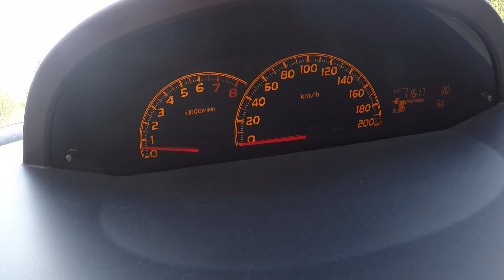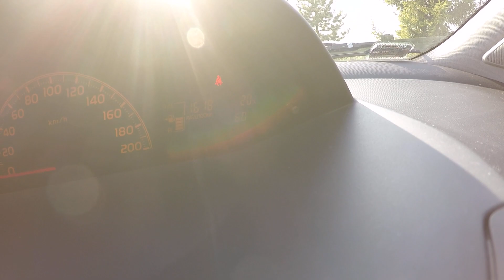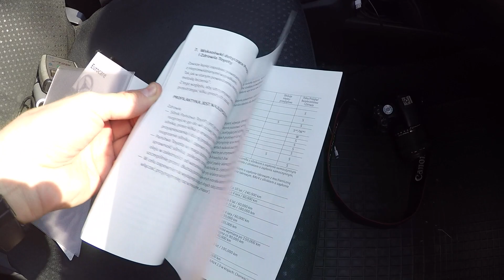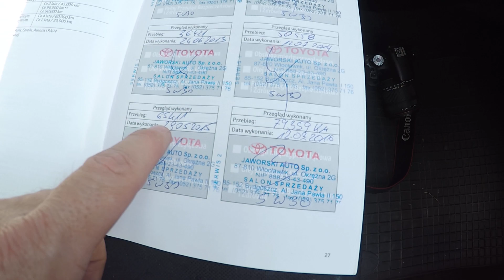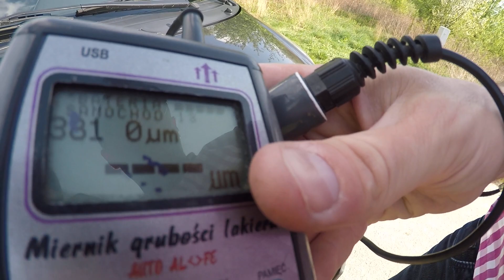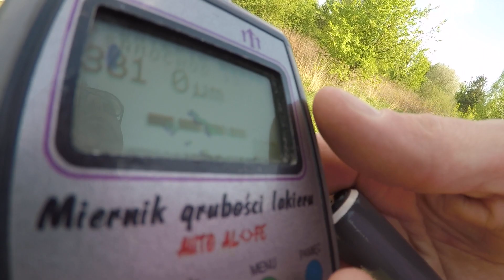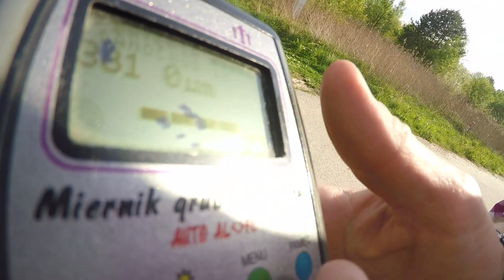PREZENTACJA Toyota Yaris 1.3 100KM 6MT 2010 1 właściciel autoprofesja.com.pl facebook/autoprofesja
W dzisiejszej prezentacji Toyota Yaris 5d, z silnikiem 1.3 100KM.
Samochód krajowy, od 1 właściciela, 162000 km, BEZWYPADKOWY, wymieniony przedni zderzak, lakierowany prawy przedni błotnik i cieniowana pokrywa silnika.
Pomiar grubości lakieru w prezentacji video + zdjęcia sprzed naprawy (minimalne uszkodzenia).
WYPOSAŻENIE:
* elektrycznie sterowane szyby
* elektrycznie regulowane lusterka
* ABS
* 15 felgi aluminiowe
* radio + CD + sterowanie w kierownicy
* analogowe zegary
* halogeny
* 6 biegów
Masz pytania dzwoń, pisz maila lub wiadomość na facebook/autoprofesja
Szczegółowy opis i ponad 40 zdjęć na autoprofesja.com.pl
Krzysztof Oracz
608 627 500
autoprofesja.TV
uzywanahonda.pl